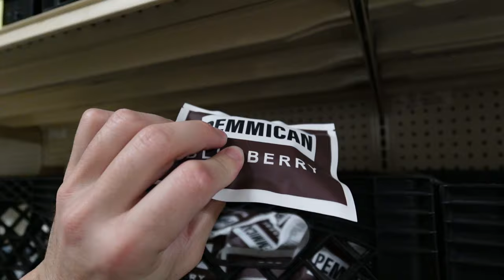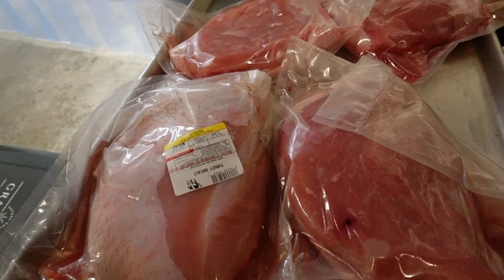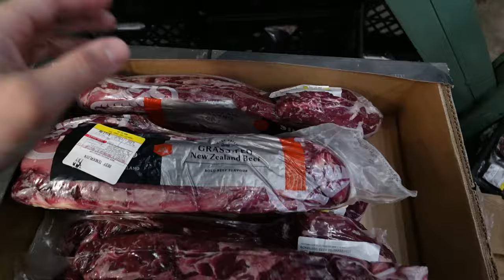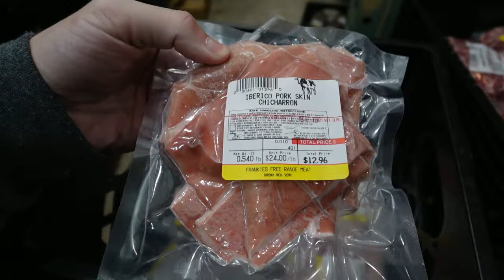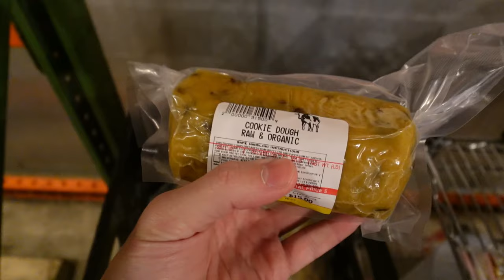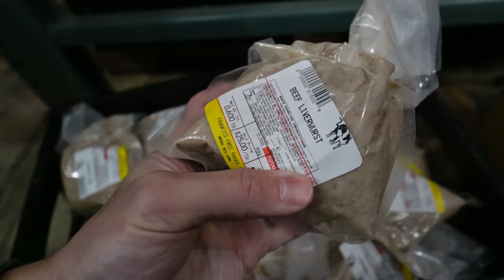Free Range Meat Weekly #10 BACON IS BACK! Liverwurst! Cookie Dough!?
00:00 - Tuesday
05:15 - Saturday
19:25 - Sunday